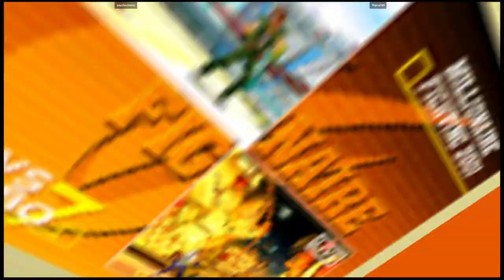CVS2 | psychochronic VS Sigma349 | 🇨🇦🇺🇸 Fightcade Flycast